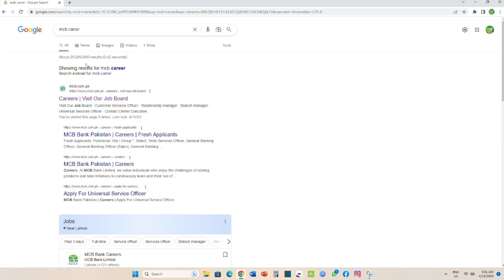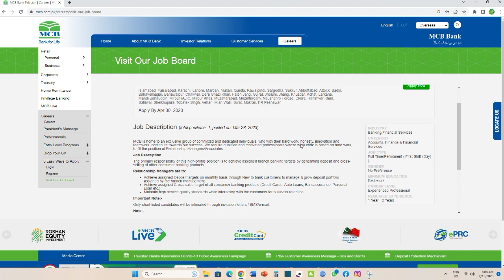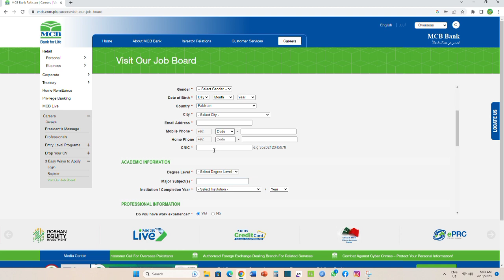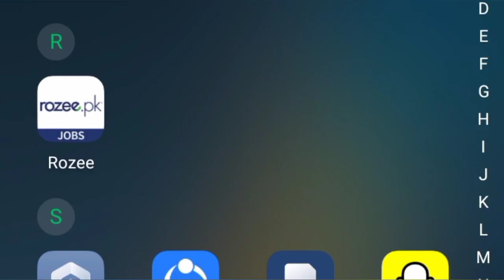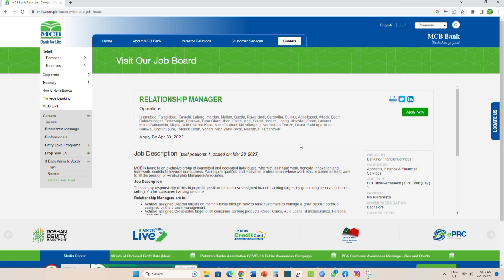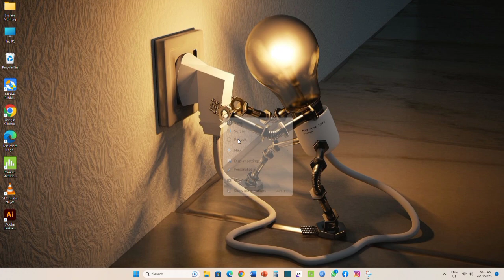Mcb bank jobs 2023 || latest job in banks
This Video is About Mcb bank jobs 2023.Topic mcb bank jobs 2023 have been discused completly.This video contain complete information that how to apply for this jobs that have been posted in mcb careers online.
My Gmail is Also Given below